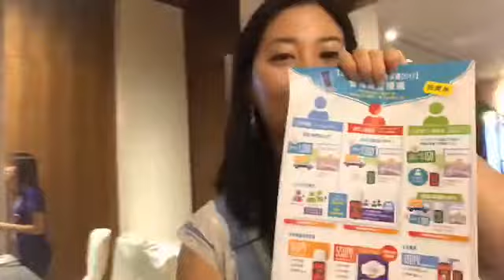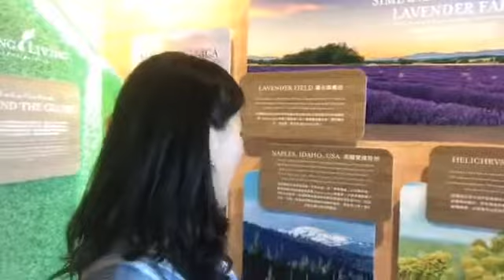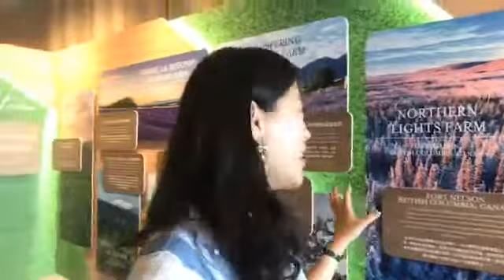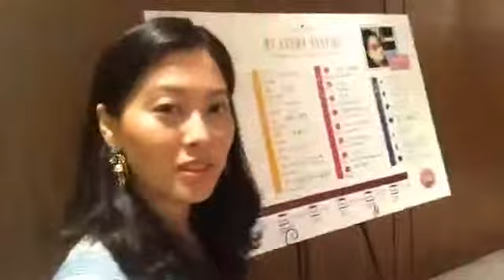走過悠「油」大地分享會 - 現場直擊報導！